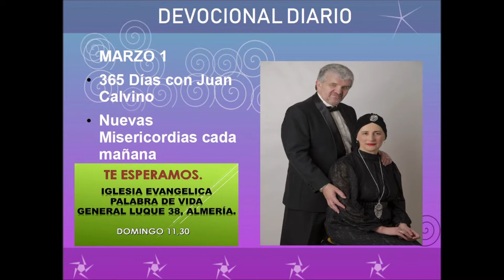Devocional diario marzo 1